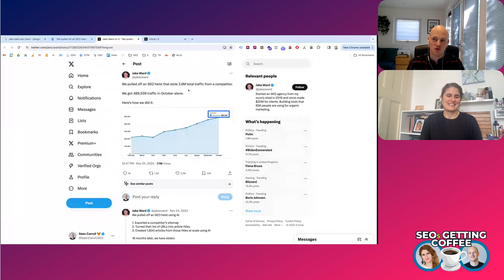Competitor Analysis | SEOs Getting Coffee Ep.12 (9/2/2024)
Welcome to this episode of SEOs Getting Coffee, where we delve into the crucial topic of competitor analysis. This week, Sean Carroll and Emina Demiri-Watson share their expert insights and strategies on how to effectively understand and outperform your competition in the SEO landscape and how we can learn something from our competitors.

🎥In This Episode:

➡️ The Basics of Competitor Analysis: What it is, why it's essential, and how to get started.

➡️ Strategies for Success: Sean and Emina discuss practical tips for conducting thorough competitor research, including identifying key areas to focus on and tools that can give you the edge.

➡️ Learning from the Competition: Discover how to analyse your competitors' strengths and weaknesses and turn these insights into actionable strategies for your own SEO efforts.

➡️ Beyond SEO: The conversation extends into how competitor analysis can inform broader digital marketing strategies, emphasising the importance of a holistic approach to online success.

📈Why Watch?
If you've ever wondered how to gain a competitive advantage in the crowded online space, this episode is for you. Sean and Emina bring their experiences and a touch of humour to the table, making complex concepts accessible and engaging. Whether you're an SEO novice or a seasoned professional, there's something in this episode to help you sharpen your skills and boost your digital marketing game.

00:00 Introduction and Coffee
02:23 Definition of Competitor Analysis
03:04 Reasons for Conducting Competitor Analysis
04:32 Learning from Competitors
05:02 Identifying Competitor Gaps
06:38 Finding Inspiration from Related Sectors
07:41 Taking a Multifaceted Approach to Competitor Analysis
09:14 Analyzing Traffic Sources
10:09 Categorizing Competitor Links
11:08 Analyzing Competitor Ads and Social Media Channels
15:30 Using Competitor Analysis for Multi-Channel Strategies
17:19 Myth: Duplicate Content Penalty
25:53 Room 404: Banishing SEO Myths
29:36 Closing Remarks

📺Tune in now to uncover the secrets of effective competitor analysis and take your SEO strategy to the next level.